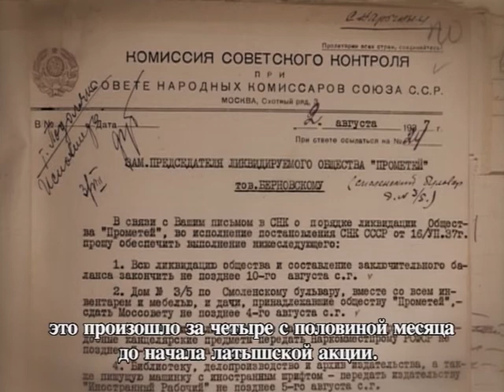Памяти Руты Озолиня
Памяти Руты Карловны Озолиня: фрагменты из документального фильма "Станция Латыши. 1937" ("Stacija Latvieši 1937"), режиссер Дзинтра Гека (Латвия, 2010).

Рута Карловна Озолиня, член Правления Международного общества "Мемориал", председатель Рижского Мемориала, скончалась 29 марта 2015 года в Риге.